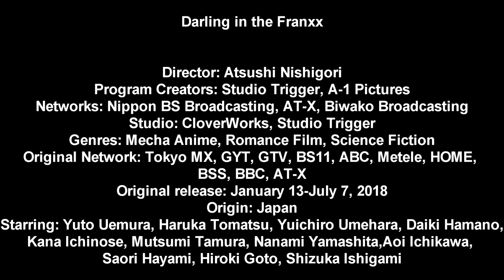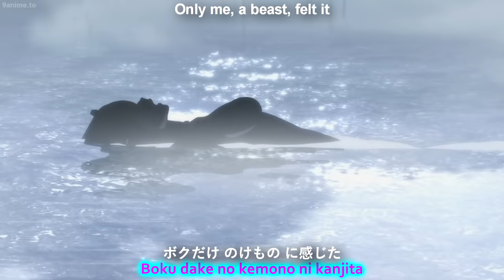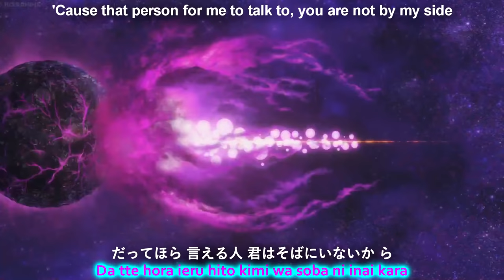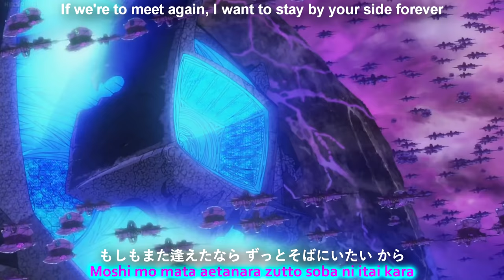Darling in the Franxx AMV (Hitori) with English, Kanji and Romaji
Hi guys... umm... I just made an AMV from Darling in the Franxx and to bring back memories as you watched Darling in the Franxx anime before... so umm feel free to suggest me an anime to make as an amv and as well as the soundtrack i'm about to use.. enjoy this guys...

-Title: Torikago (Birdcage)
Artist: XX:me
Songwriting: Katsuhiko Sugiyama
Composition: Katsuhiko Sugiyama

-Title: Hitori (alone)
Artist: (not Mika Nakashima but rather) XX:me

Darling in the Franxx (Darin In Za Furankisu)
Director: Atsushi Nishigori
Program Creators: Studio Trigger, A-1 Pictures
Networks: Nippon BS Broadcasting, AT-X, Biwako Broadcasting
Studio: CloverWorks, Studio Trigger
Genres: Mecha Anime, Romance Film, Science Fiction
Original Network: Tokyo MX, GYT, GTV, BS11, ABC, Metele, HOME, BSS, BBC, AT-X
Original Release: January 13-July 7, 2018
Origin: Japan
Starring: Yuto Uemura, Haruka Tomatsu, Yuichiro Umehara, Daiki Hamano, Kana Ichinose, Mutsumi Tamura, Nanami Yamashita, Aoi Ichikawa, Saori Hayami, Hiroki Goto, Shizuka Ishigami